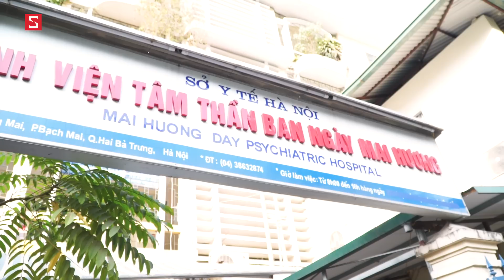HÔM NAY ĂN GÌ - LẠC TRÔI phiên bản ăn bánh TRÔI LẠC | Sơn Tùng M-TP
MV chính thức Lạc trôi trên kênh YouTube Sơn Tùng M-TP

Bánh TRÔI LẠC ở đâu ngon
Bánh trôi ở đâu bán ngon
Mua bánh TRÔI LẠC ở đâu
Mua banh troi o dau ngon
Nen mua banh troi lac o dau
Mua banh troi o cho nao
Banh troi lac cho nao ngon
Hom nay an gi
An gi bay gio
Món ngon mỗi ngày
Món ngon vùng miền
Đặc sản miền Bắc, miền Trung, Miền Nam
Món ăn nào đang hot
Quán nào vừa rẻ vừa ngon
Ẩm thực Hà nội, Ẩm thực Sài Gòn
Địa chỉ Ẩm thực ngon nhất, hot nhất